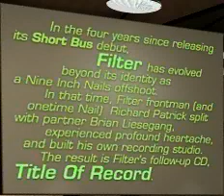Filter - Welcome to the Fold (Live in Toronto, 1999)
Filter performs Welcome to the Fold live from Toronto in this 1999 Launch exclusive.